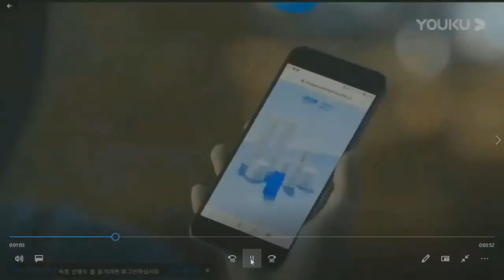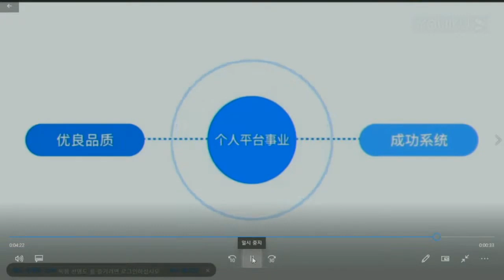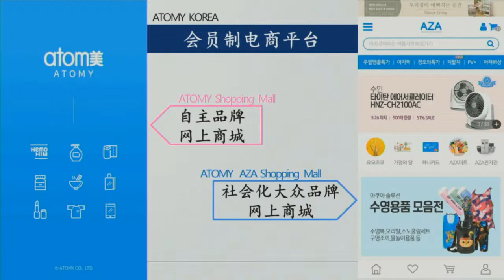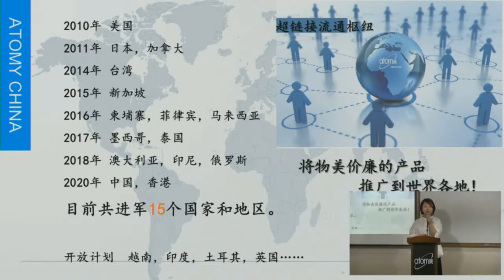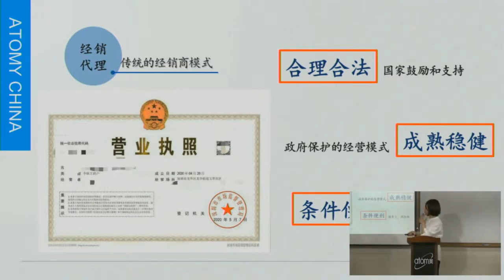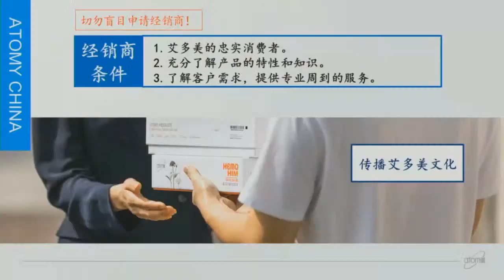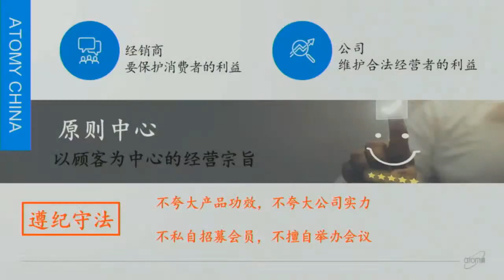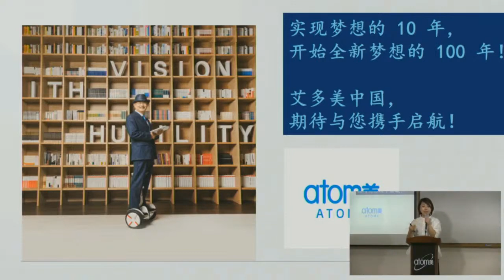애터미TOP 중국 사업설명 장예정SRM